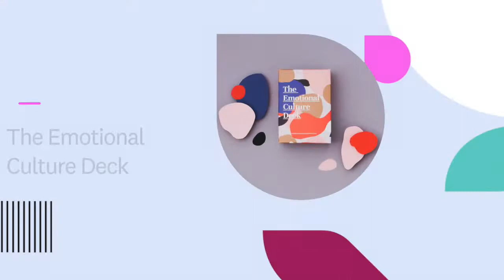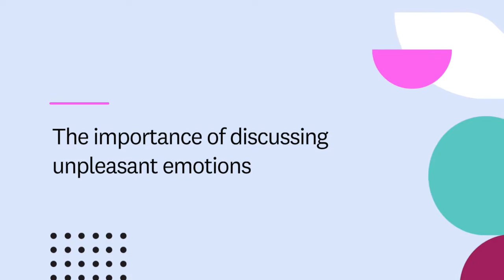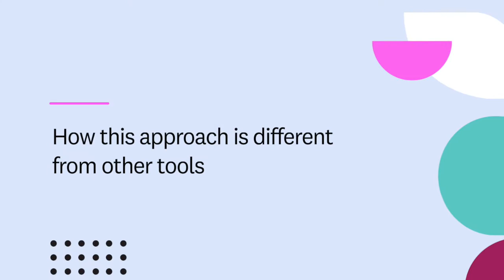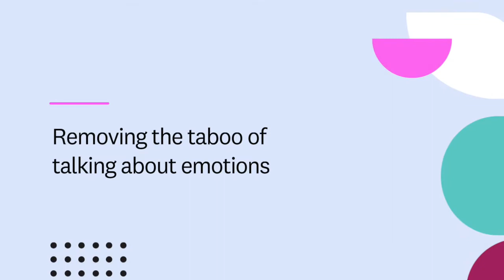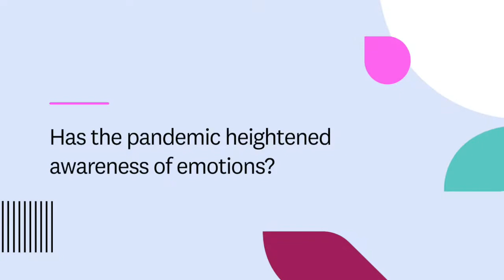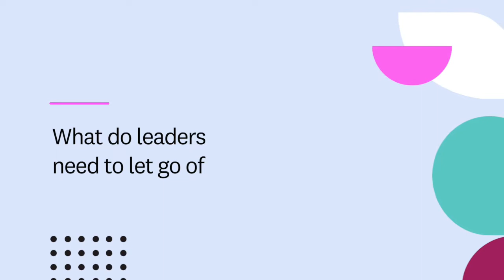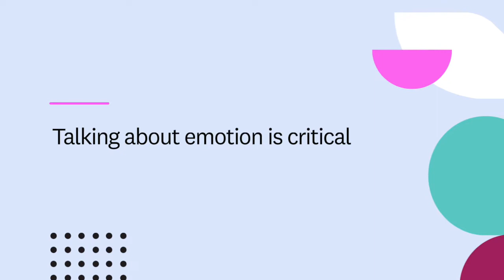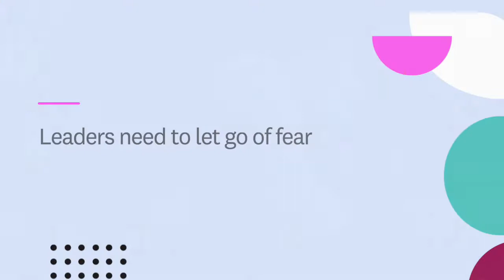Jeremy Dean | How emotional culture drives transformational change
In this episode of Let Go & Lead, Jeremy Dean, Founder and Master Gamemaker at riders&elephants, talks with Maril about the elephant in the room of corporate culture: emotion.

Emotion is core to belief, which is core to motivating people. Yet often, when undertaking a culture change or business transformation, leaders will start by thinking about the values and behaviors they desire; not how they want people to feel.  Why is this? Because emotions are hard to talk about. Jeremy’s organization has found success making it easier through an unusual method: “gamifying” the conversation through a card game for organizations.

Learn about:

3:58 What is emotional culture?
6:01 How emotions govern beliefs and behaviors
7:34 The importance of discussing unpleasant emotions
11:45 How to “gamify” the emotion discussion
21:56 Understanding emotional sub-cultures in an organization

Jeremy is the Founder and Master Gamemaker at riders&elephants. R&E design games to help people express themselves through simple, powerful words. Jeremy is on a mission to humanize the workplace. R&E games are used by people in some of the biggest and most inspiring organizations on the planet.

ABOUT LET GO & LEAD

Let Go & Lead is a leadership community created by Maril MacDonald, founder and CEO of Gagen MacDonald. Maril brings together provocateurs, pioneers, thought leaders and those leading the conversation around culture, transformation and change.
Over the course of the past 12 years, Let Go & Lead has existed in many forms, from video interviews to resource guides to its current iteration as a podcast. At its core, it remains a place where people can access a diversity of perspectives on interdisciplinary approaches to leadership. Maril is also working on a book incorporating these insights gathered over the past several years from global leaders and change makers.

Maril has interviewed over 120 leaders — from business to academia and nonprofits to the arts — through the years. In each conversation, from personal anecdotes to ground-breaking scientific analysis, she has probed the lessons learned in leadership. From these conversations, the Let Go & Lead framework has emerged. It is both a personal and organizational resource that aims to serve the individual leader or leadership at scale.

ABOUT GAGEN MACDONALD

At Gagen MacDonald, we are dedicated to helping organizations navigate the human struggle of change. We are a people-focused consulting firm and our passion is improving the employee experience — for everyone. For almost 25 years, we have been working with companies to create clarity from chaos by uniting employees across all levels around a single vision so they can achieve results and realize their future.
We have been a pioneer in bringing humanity to strategy execution, leading in areas such as organizational communication, culture, leadership, and employee engagement. Our Vision is to lift all humanity by transforming the companies that transform the world.

Gagen MacDonald is a strategy execution consulting firm that specializes in employee engagement, culture change and leadership development.